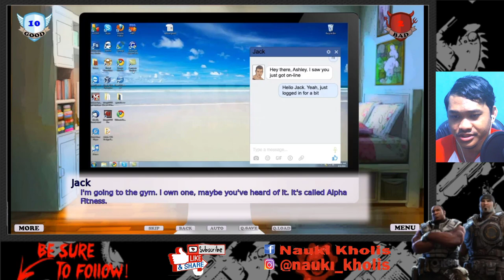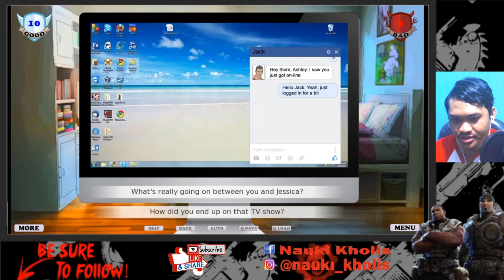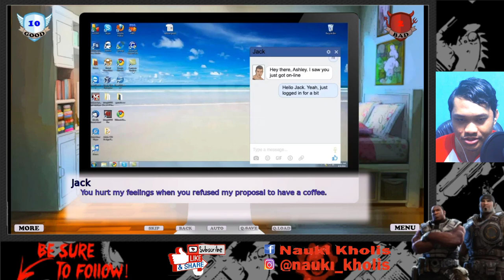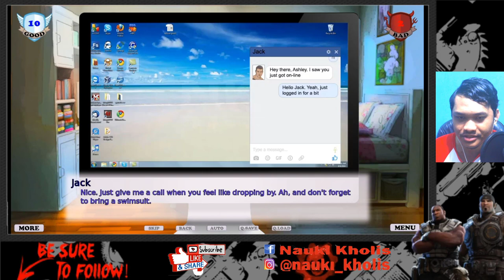GOOD GIRL GONE BAD GAMEPLAY (THE LAST VERSION) #2 + SAVE DATA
What'up dude welcome back with me Naoki, I'll give you another game on this video the name is Good Girl Gone Bad this is  the last version of this game and this is part 2 just watch my gameplay and have fun because I've done filtering the good scene and the bad scene for you to watch.